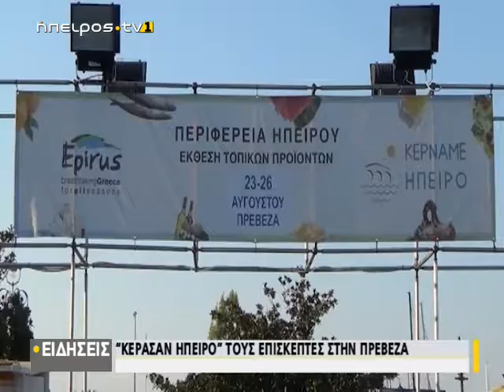"Κέρασαν Ήπειρο" τους επισκέπτες στην Πρέβεζα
| "Κέρασαν Ήπειρο" τους επισκέπτες στην Πρέβεζα | 26/08/2019